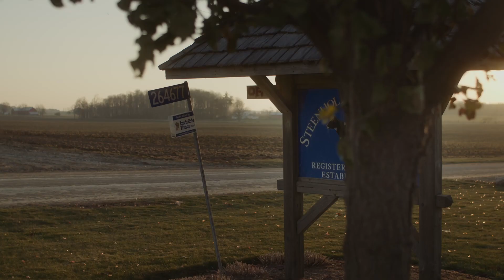Engage Your Future: Agriculture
Here at Partners in Employment - Perth & Huron Counties over the next 7 weeks – we are about to Engage the Future of Youth in Huron and Perth Counties!

In this episode, we take a closer look at AGRICULTURE!

Become Intrigued, Be Inspired and Engage your Future!

We want as many people to know about the career opportunities that exist in the area – so we would love you to share our videos!

Thanks for SHARING & CARING!
Avon Maitland District School Board
Huron-Perth Catholic District School Board
Huron Perth & Area Health Care Team
Huron County Economic Development
investStratford
Partners in Employment - Perth & Huron Counties
Perth CountyPerth County
PHBA Perth-Huron Builders' Association
Town of St. Marys
Woodcock Brothers
Discover how Partners in Employment

Partners in Employment in Perth-Huron Counties assists people from all walks of life, including people with disabilities, mature workers, students and new people to the area.